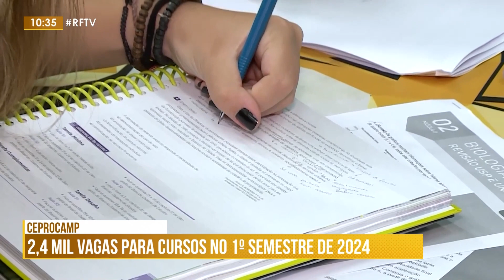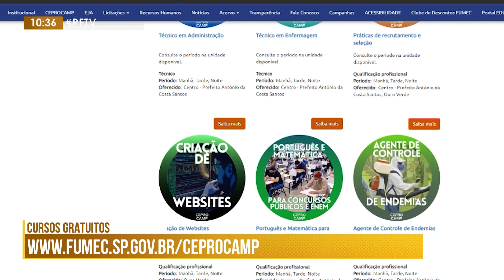Edição Manhã - Oportunidades: Mais de 2,4 mil vagas em cursos no Ceprocamp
O primeiro semestre de 2024 tem 2.466 novas vagas em cursos de qualificação profissional e cursos técnicos. Acesse